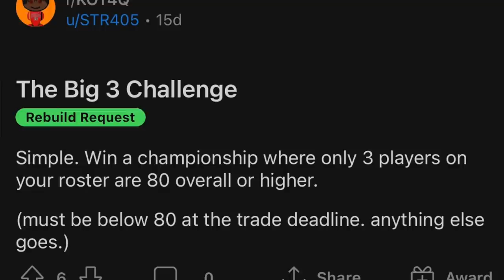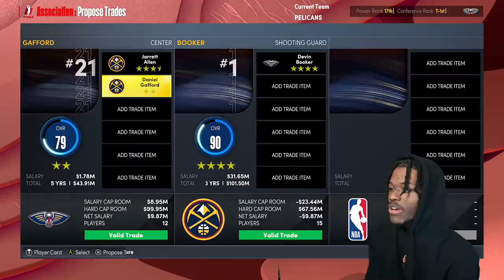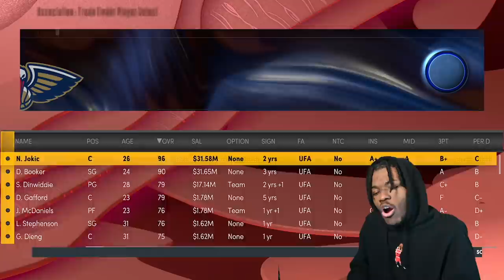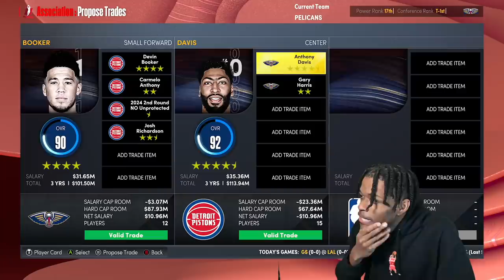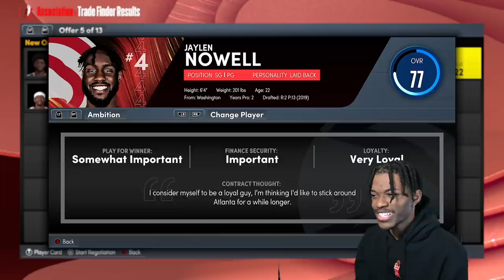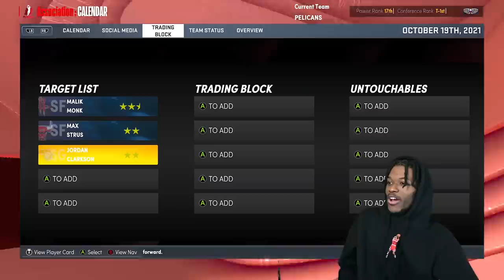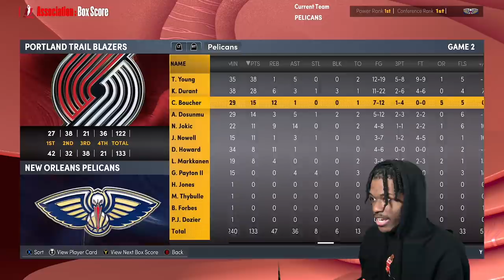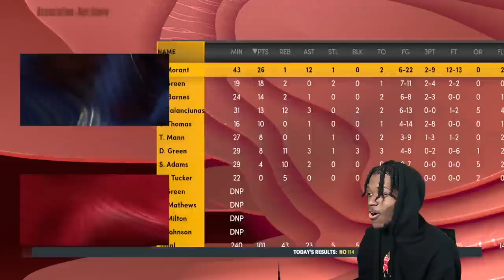THE BIG 3 ONLY REBUILDING CHALLENGE IN NBA 2K22